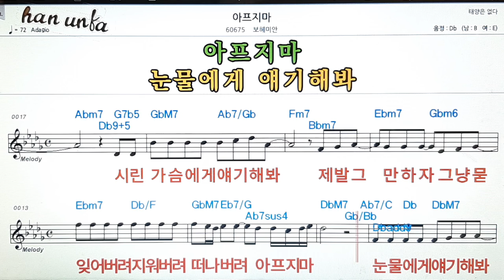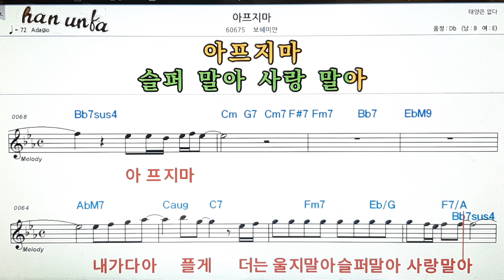아프지마/보헤미안👍노래 반주, 코드 악보,가라오케💋Karaoke*Sheet Music*Chord*MR